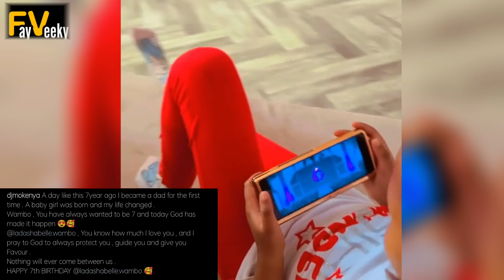Size 8 & Djmo surprise their daughter with a big birthday party‼️❤️🥵😍